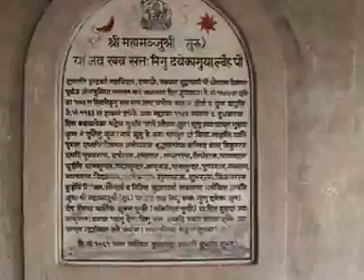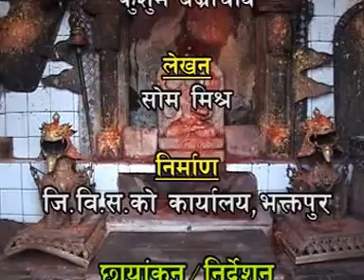Maha Manjusri | Nepali Documentry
Maha Manjusri Temple of Bhaktapur District, Nepal.
Director: Shyam KC

Copyright for this video is provided by Santoshi Films.